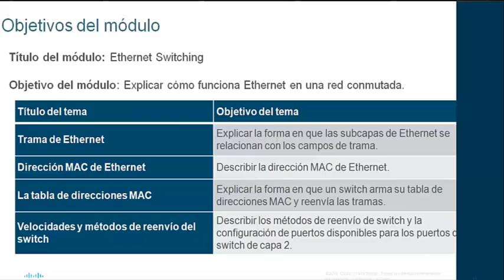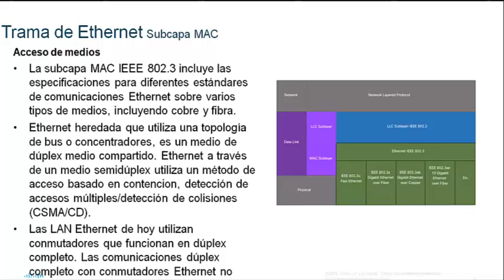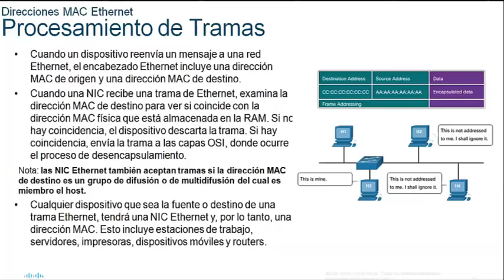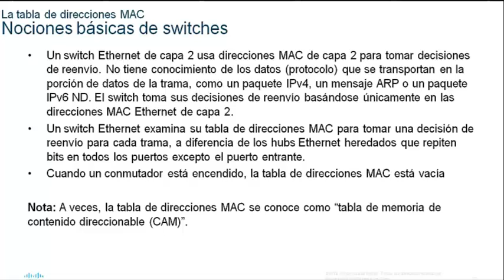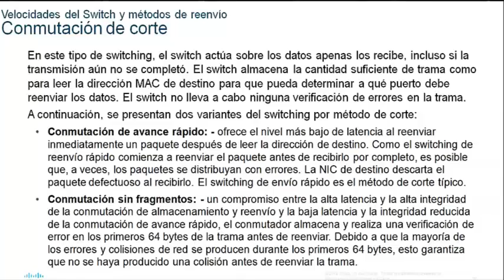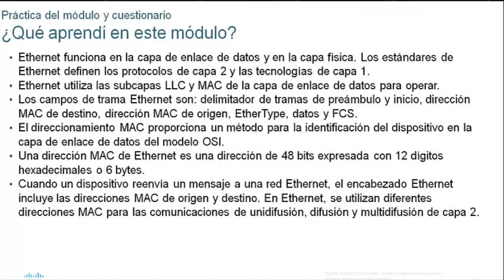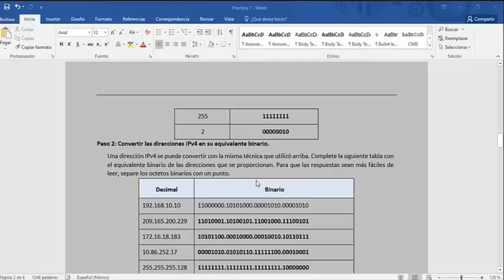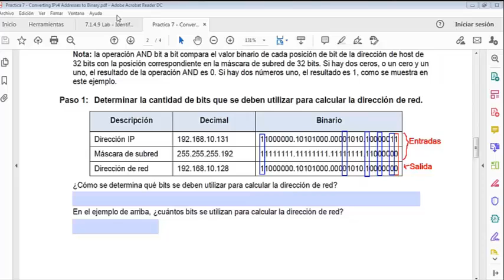1TITC G1 Fundamentos de Redes 2020 11 23 MÓDULO 7 CCNA1 v7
1TITC G1 Fundamentos de Redes 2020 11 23 MÓDULO 7 CCNA1 v7